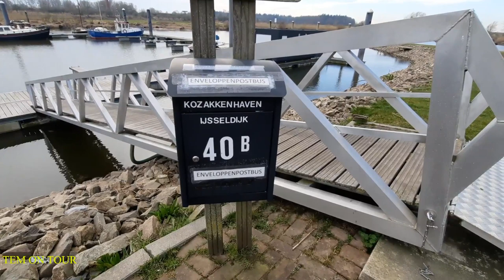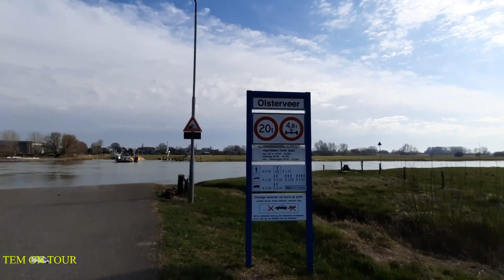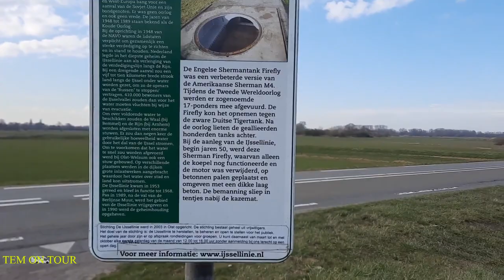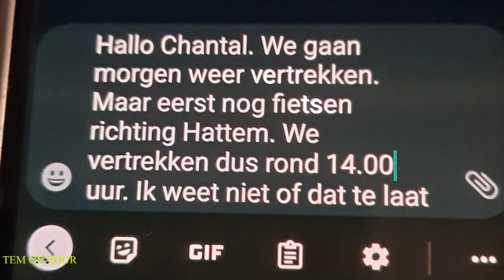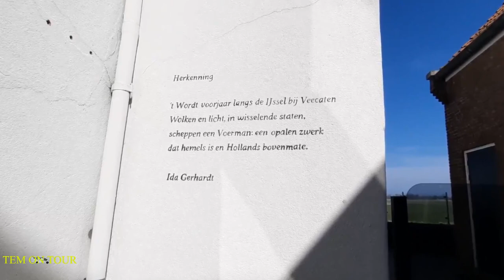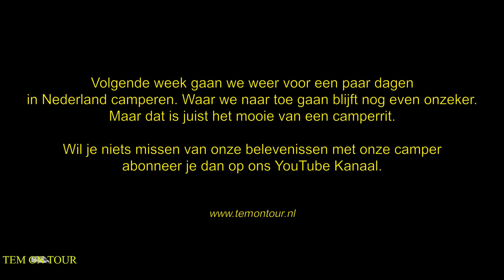TEM ON TOUR, Video 90. Wapenveld en zijn omgeving. Hoe Nederlands wil je het hebben.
We gaan met de fiets de omgeving verkennen van camperplaats De Scheershoeve in Wapenveld. We bekijken de Mölle van Bats aan de Kozakkenhavenin bij Veessen. We hebben een onverwachte ontmoeting met Rob Harmeling, en we bekijken de restanten van de Steenfabriek van Hengforden.

De volgende dag fietsen we naar Hattem, één van de mooiste stadjes van Nederland.

Camera's,
Joop: Google Pixel 3A
Tonny: Samsung Galaxy A51
Dashcam: MiVue C330